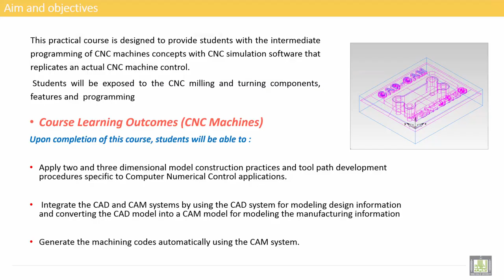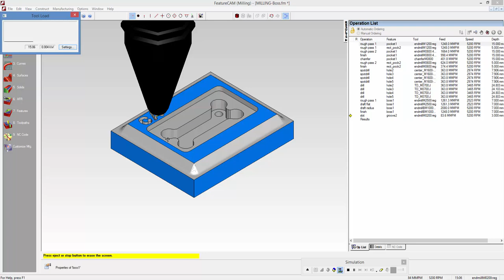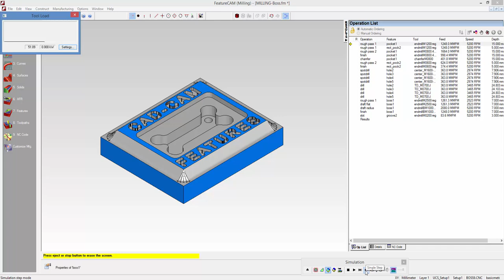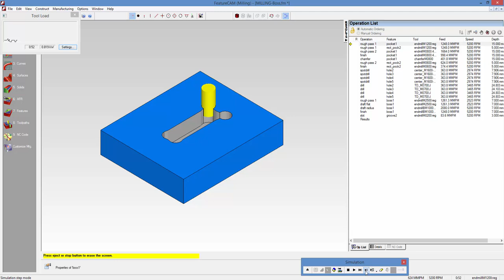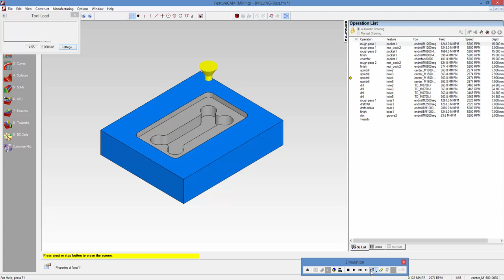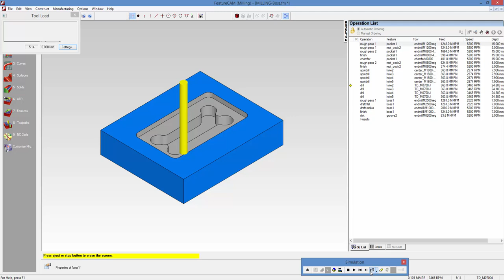Computer Aided Manufacturing " Practical " | C1-L9 | Simulation Menu - 2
Lecture 9 : Simulation Menu - 2
Feature-1-Introductio_08